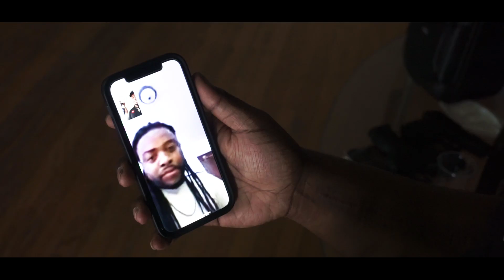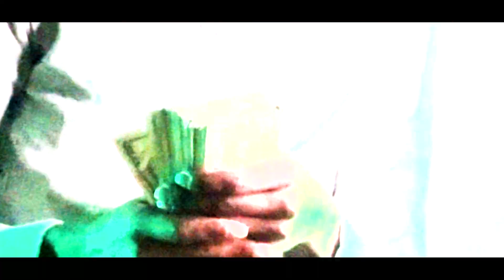G Mister X Lemonade Official Video ( Dir By LazrFlip )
Unsigned Chicago Artist G Mister Next Single !!